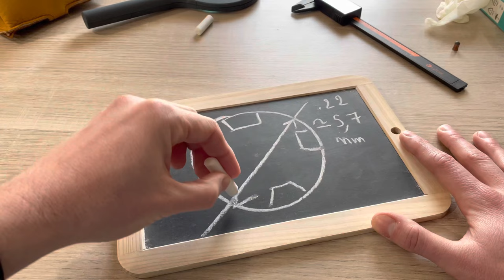L' Histoire de la Première Cartouche à Percussion Annulaire (avec essai)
Premier épisode dédié à l’Histoire de la 22lr !
Baptisée .22BBCap en Amérique, la 6mm FLOBERT à vu le jour en 1845 à Paris.
Elle est là toute première cartouche à percussion annulaire de l’histoire.
On reviendra également dans cette vidéo sur ce qu'est une BOSQUETTE.